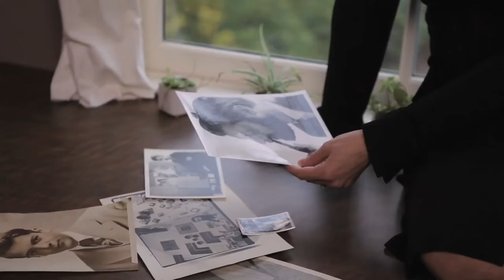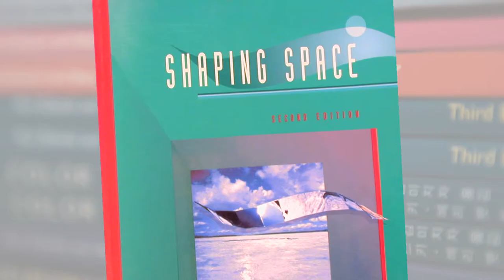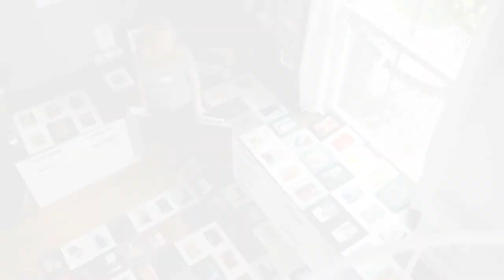Noemi Kearns talks about the legacy she created for her father, Paul Zelanski.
Designer Noemi Kearns created a legacy for her dad, Paul Zelanski.